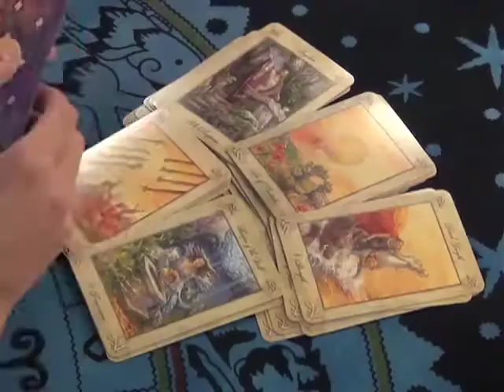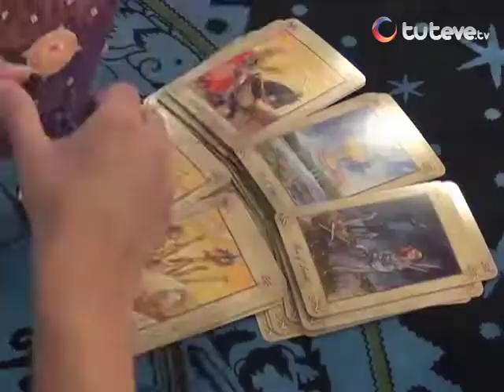Horóscopo con Jhan Sandoval 06/09/2013 (Parte 3)